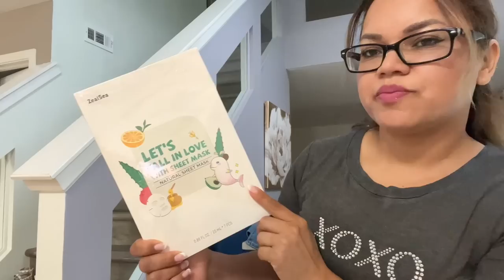Mis compras 🛍️-quedaron como nuevas-pollo horneado en COMFEE air fryer oven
Horno air fryer

CUPON: WM9GGBS9